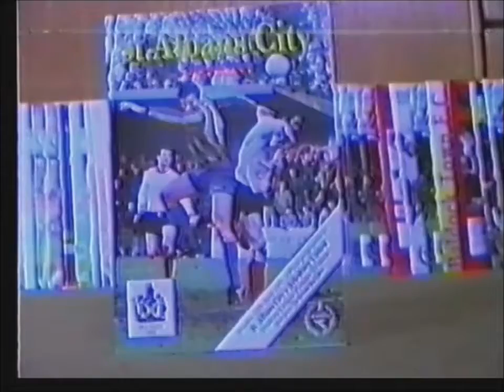St Albans City 1-0 Aylesbury United. 12 Apr 1993